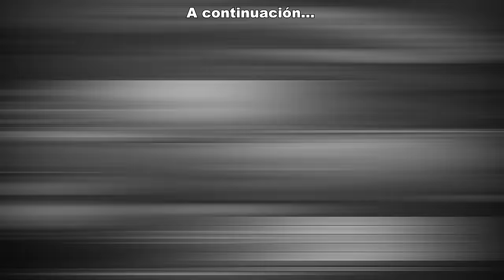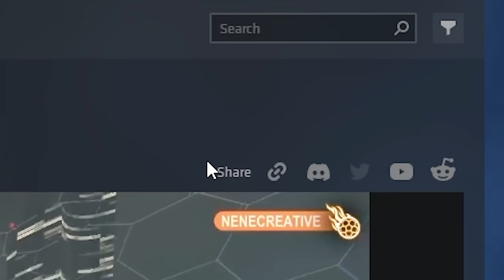2 PROS CONTRA 4 GRAND CHAMPIONS🔥¿NOS HUMILLAN? CON NENE CREATIVE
❗❗ DESCARGAROS LA APLICACIÓN OUTPLAYED TOTALMENTE GRATIS ❗❗

Conviértete en miembro de este canal para disfrutar de ventajas:
★ MIS REDES ★